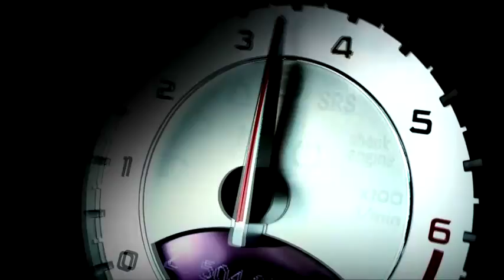Mercedes-Benz SL 65 AMG Trailer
Roadster SL 65 AMG .
TA:W113 R107 R129 R230 SL65 AMG BlackSeries.
1954 to 1963
300SL ("Gullwing"): 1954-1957, 3.0L I6, 215 hp (160 kW)
300SL (Roadster): 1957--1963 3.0L I6, 215 hp (160 kW)
190SL: 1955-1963, 1.9L I4, 105 hp (78 kW)

1963 to 1971
230SL: 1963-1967, 2.3L I6, 150 hp (112 kW)
250SL: 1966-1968, 2.5L I6, 150 hp (112 kW)
280SL: 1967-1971, 2.8L I6, 170 hp (127 kW

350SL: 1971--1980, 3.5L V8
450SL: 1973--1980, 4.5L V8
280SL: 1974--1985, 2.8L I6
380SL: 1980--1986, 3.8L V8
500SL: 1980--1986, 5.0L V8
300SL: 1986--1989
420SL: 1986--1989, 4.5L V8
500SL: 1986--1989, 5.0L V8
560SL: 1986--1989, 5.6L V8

2005 SL500 Roadster
2005 SL55 AMG
2005 SL600 Roadster
2005 SL65 AMG

2008 to present
SL 63 AMG replaced SL 55 AMG